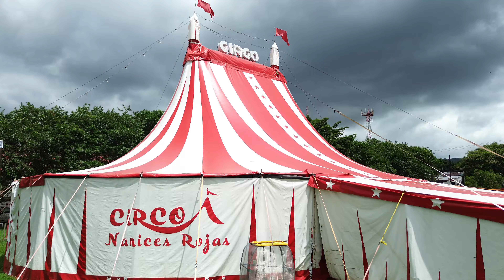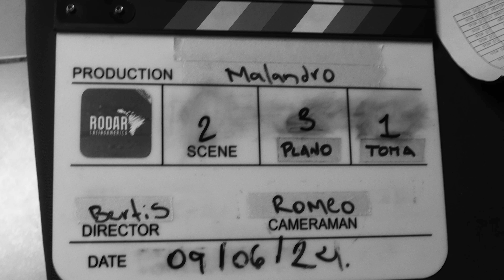T1Ep#1 - guatemala & El salvador - Volver a Casa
Temporada 1 "Volver a Casa".
Desde México hasta Argentina.

Conocimos Guatemala, sus increíbles volcanes y lagos; pasamos por El Salvador y vivimos su paz y tranquilidad. Dimos talleres de cine y bailamos a la vida...